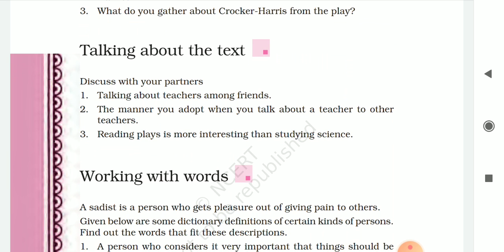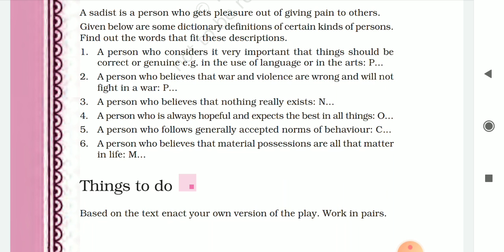The Browning Version class 11 (Q/A)